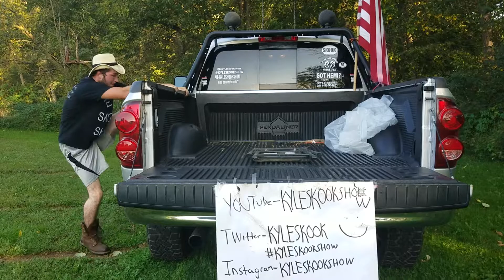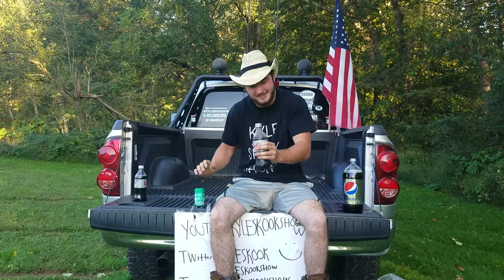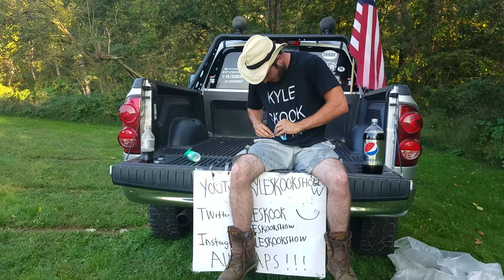Mentos and soda challenge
Hope you all enjoy . The mentos and soda challenge